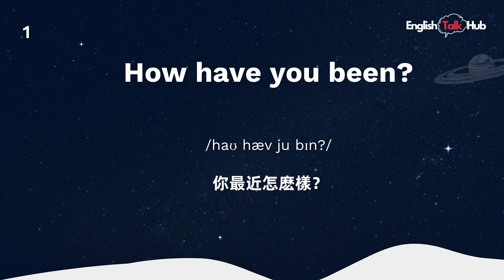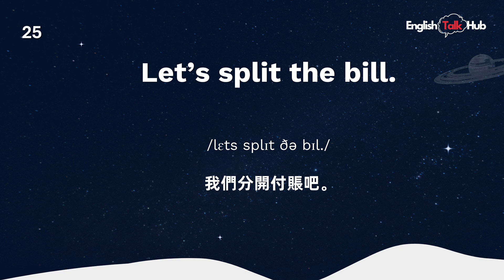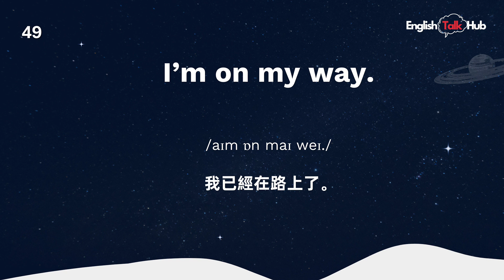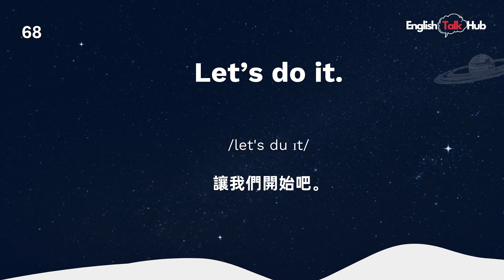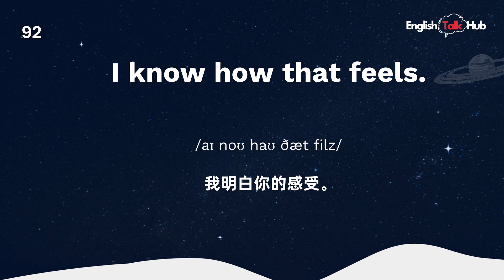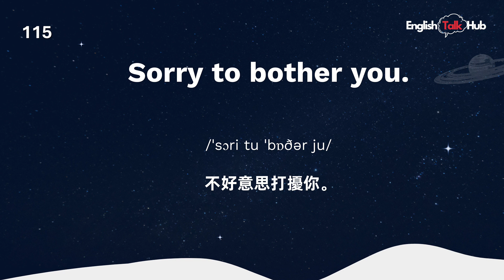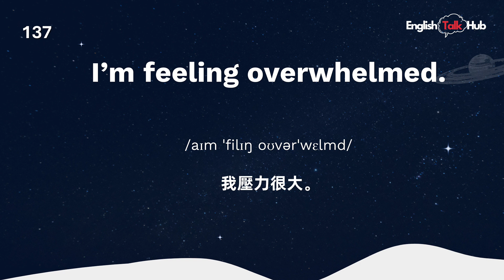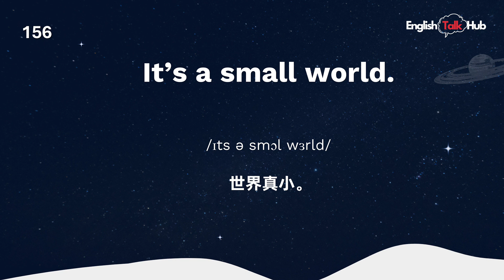【零基礎英語】一定要學會的150個地道英語口語句子 | 美式口語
在今天的視頻中，我們將會學習最地道的生活口語。 視頻中精選了150句美國人使用頻率最高的英語句子，這些句子不僅是地道的英文表達，也會讓你習得美國人的思維方式。 句子非常簡單，零基礎就可以學會！請反復跟讀視頻，直到脫口而出！